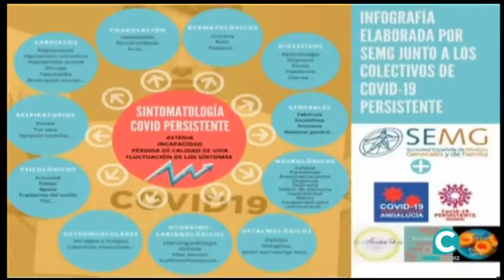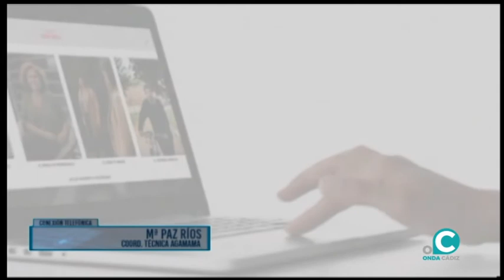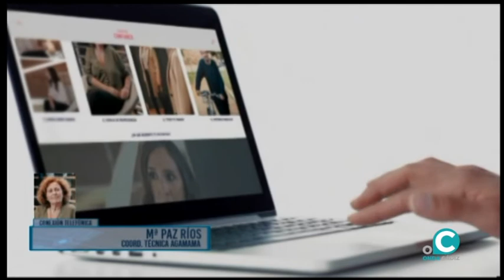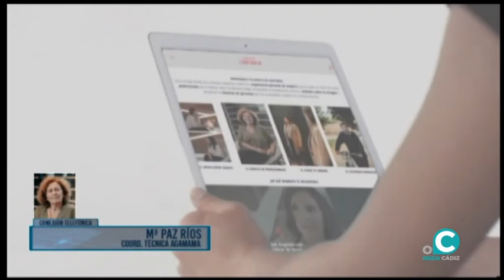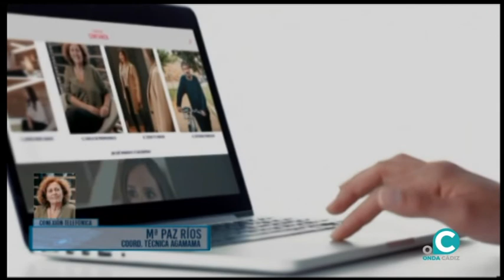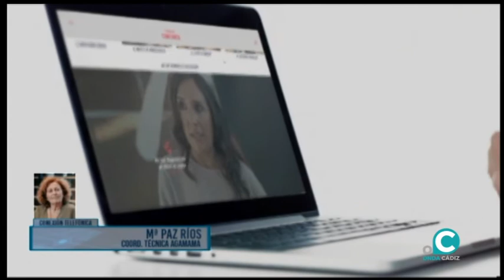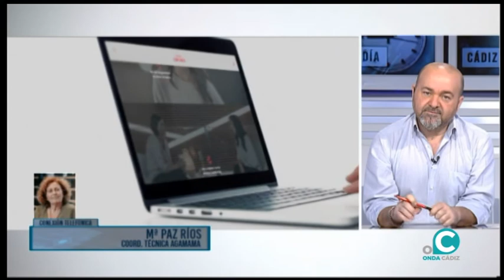CÁDIZ AL DÍA 04 02 2021 ONDA CÁDIZ TV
Los primeros titulares del día con Juan Muñoz quien entrevista a Mari Paz Ríos, coordinadora tecnica AGAMAMA